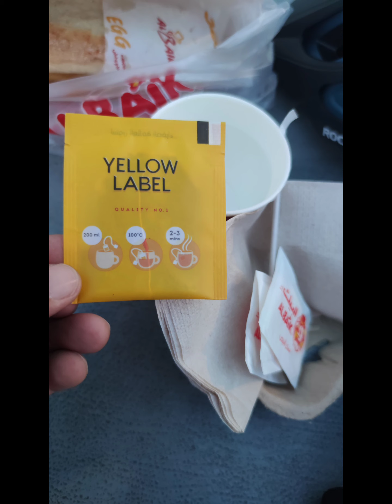Ride to Corniche